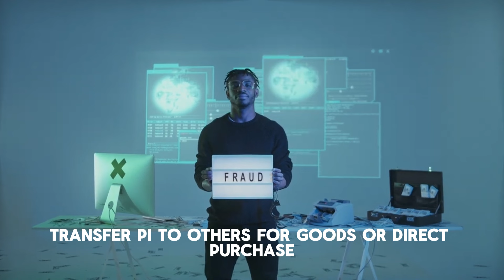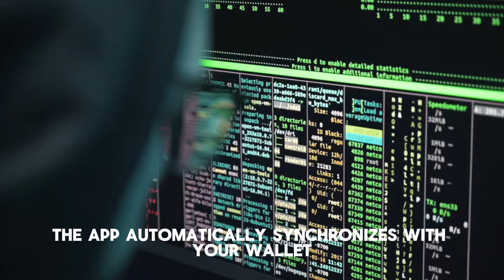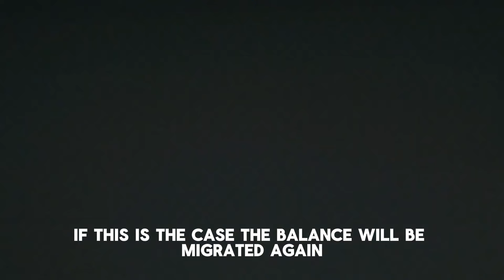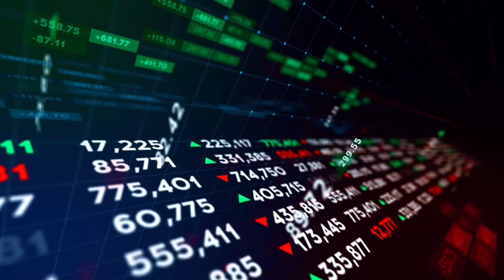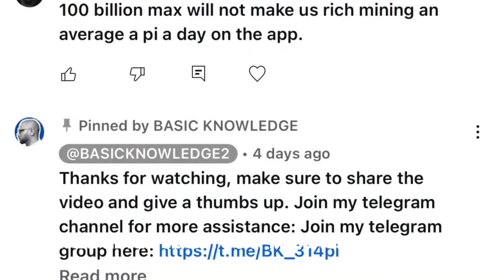Pi Network | Cryptocurrency Pricing | Global Crypto Adoption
Explore the worldwide impact of Pi Network and its cryptocurrency pricing across different countries. This comprehensive analysis covers Pi coin value, global adoption trends, and market predictions for this innovative digital currency.
Key topics covered:

Pi Network overview and its revolutionary approach
Pi coin price variations in different regions
Factors influencing Pi's value globally
Adoption rates and trends across countries
Price predictions and market analysis

Discover how Pi Network is transforming the landscape of decentralized finance on a global scale. We examine exchange rates, regional economic factors, and adoption challenges in various nations. This video provides essential insights for Pi miners, crypto enthusiasts, and anyone interested in the future of digital currencies.
Whether you're new to cryptocurrency or an experienced trader, learn how Pi Network positions itself in the global market and what it means for users worldwide.